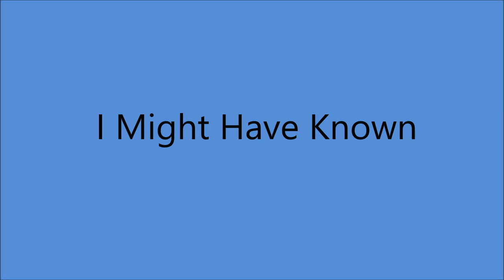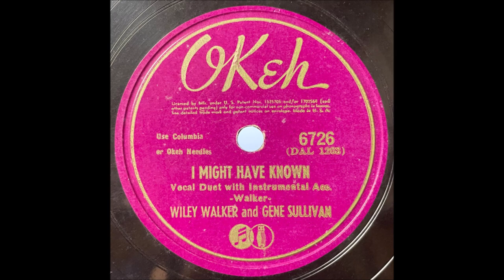Wiley Walker and Gene Sullivan - I Might Have Known [1941]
[Written by Wiley Walker]

 Unissued - Released  on Okeh  6726 A [1944]

WBAP Radio Station Studio, Blackstone Hotel, Fort Worth, TX -
 Willey Walker [fiddle/vcl duet],
 Gene Sullivan [gt/vcl duet],
Foy Willing [el steel gt],

1971 - Nashville Songwriter's Hall Of Fame